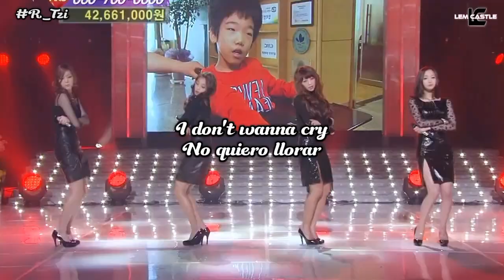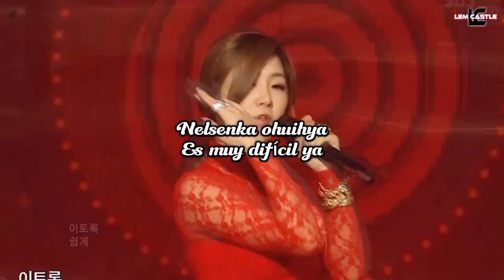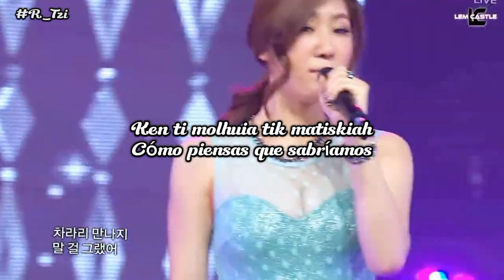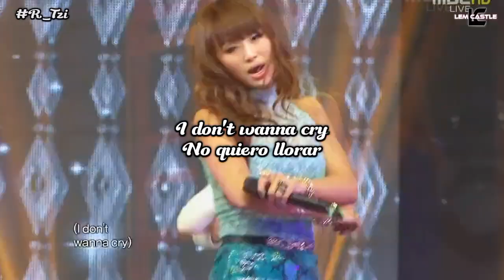Sistar Alone (No Selti) Cover Nahuatl versión, subtitulado Nahuatl/Español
No selti - Sol@
Espero sea de su agrado, saludos a todos